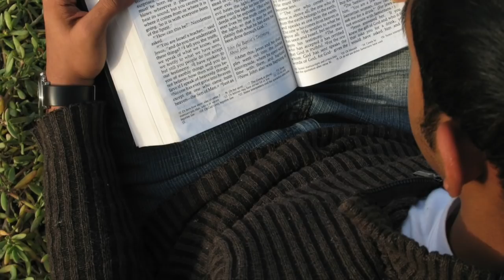84 - Uma Escola para o Tempo do Fim!